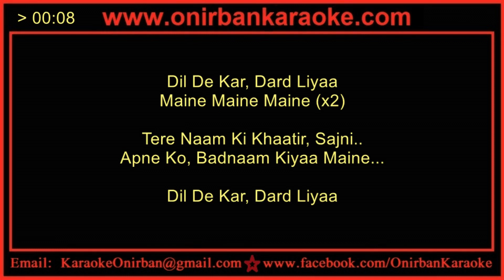Dil De Kar Dard Liya Karaoke By Jaganmoy Mitra